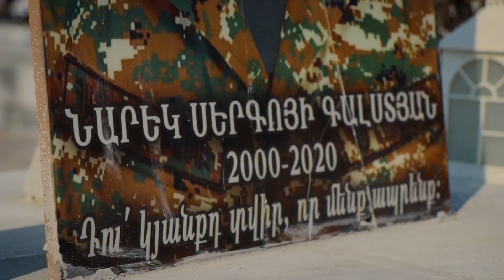Երգը նվիրվում է 44֊օրյա պատերազմի Անմահ Հերոս Նարեկ Գալստյանին🙏Հավերժ փա՛ռք և խոնարհում 🙏🇦🇲